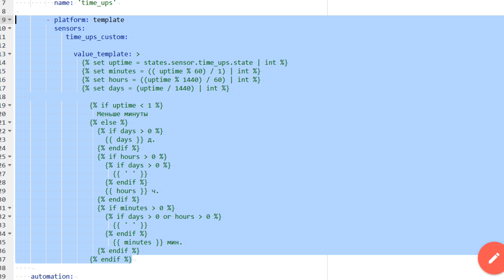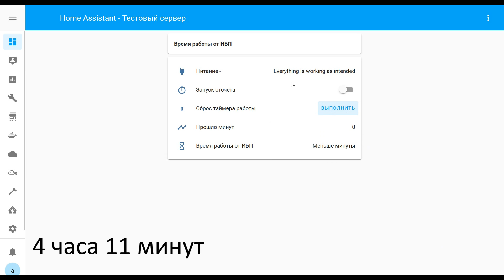Raspberry Pi 4 B - источник бесперебойного питания на 4000 мАч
В этом обзоре мы рассмотрим модуль для бесперебойного питания Raspberry Pi 4 B с аккумулятором на 4000 мАч

🎥Raspberry Pi 4B в корпусе Argon ONE M.2 c SSD диском 128 ГБ, собираем сервер для Home Assistant